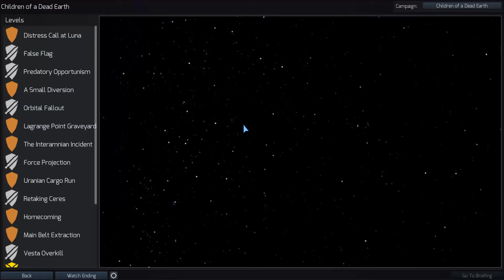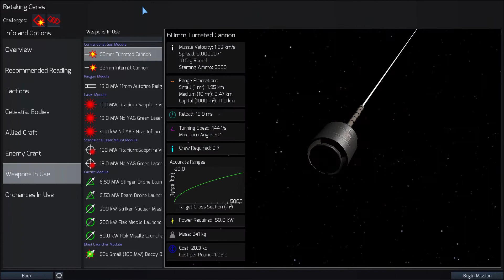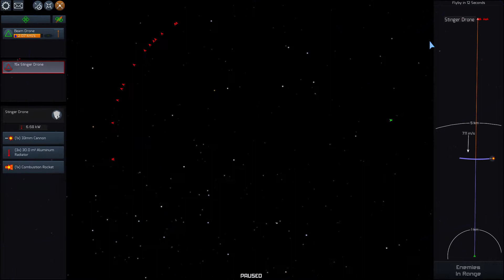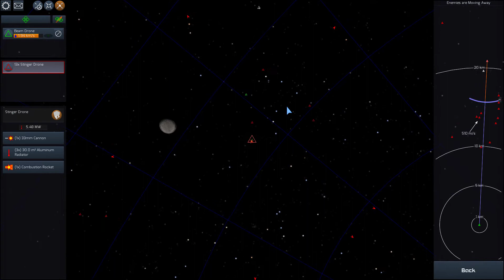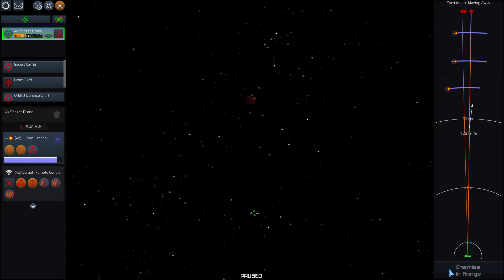Children of a Dead Earth (Hard Campaign) - Mission 10: Retaking Ceres (2)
11:25 - I forgot to use the missiles ΔV to increase the intercept velocity, that way I could have disabled all the enemy ships NTRs
21:04 - The drones didn't agree on my target prioritization
23:25 - Should have focused the two big radiators... the CM radiator wasn't disabled